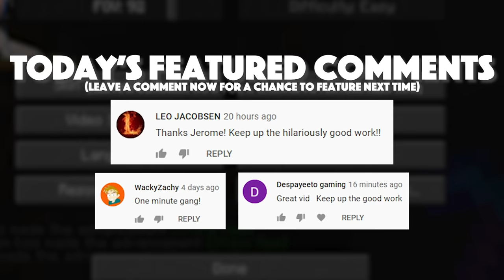Eating Diamonds in Minecraft Gives You Hearts?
Today Eating Diamonds in Minecraft Gives You Hearts